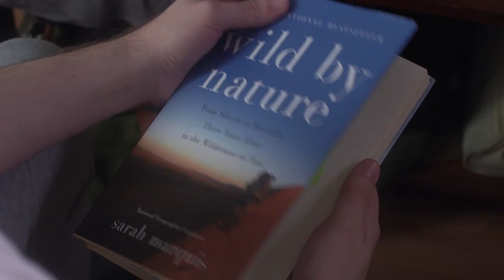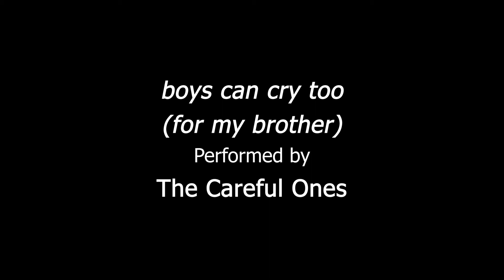Boys Can Cry Too (music video)